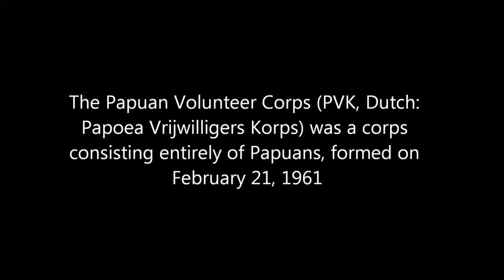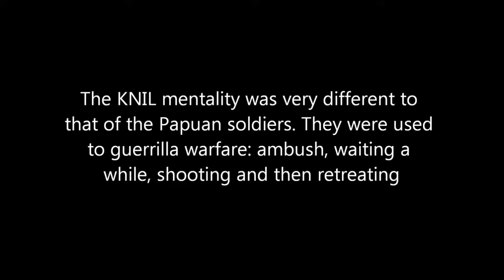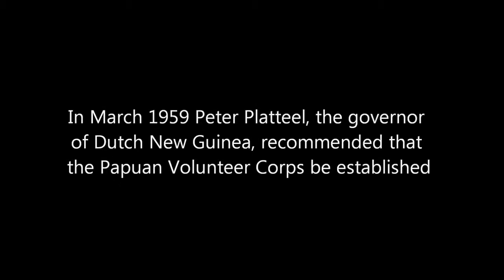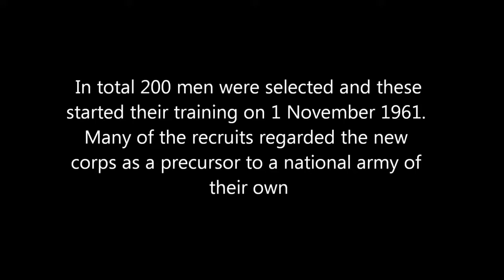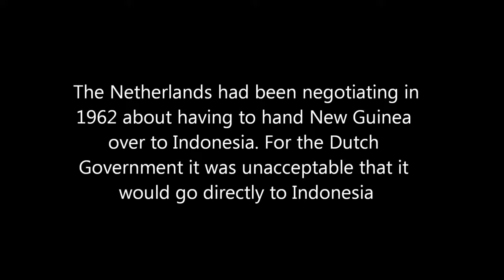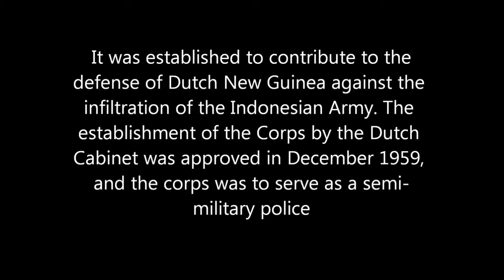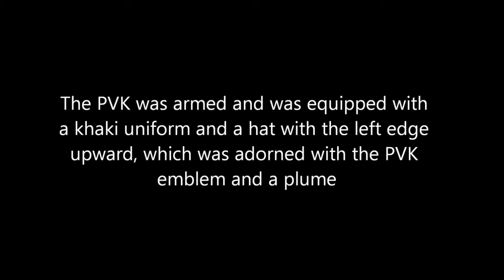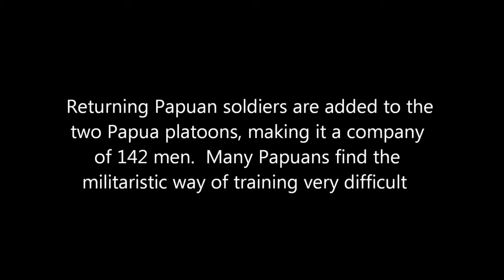The Papuan Volunteer Corps 1961-1962 in HD Color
The Papuan Volunteer Corps (PVK, Dutch: Papoea Vrijwilligers Korps) was a corps consisting entirely of Papuans, formed on February 21, 1961. It was established to contribute to the defense.

Dutch New Guinea in HD Color 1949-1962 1.Hollandia 0:51 2.Raja Amput 10:21 3.Medical Expedition 20:24 4.The Road to Independence 30:03 Sounds: . Netherlands New Guinea (Dutch: Nederlands Nieuw-Gui.

The Dutch New Guinea Dispute - Operation Trikora 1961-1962 Operation Trikora was an Indonesian military operation which aimed to seize and annex the Dutch overseas territory of Netherlands.

The pictures do not lie, West Papua had and will be an independent nation. It is clear that Indonesia still illegally occupied West Papua . FREEDOM FOR WEST PAPUA NOW